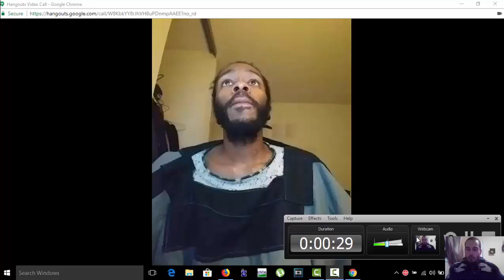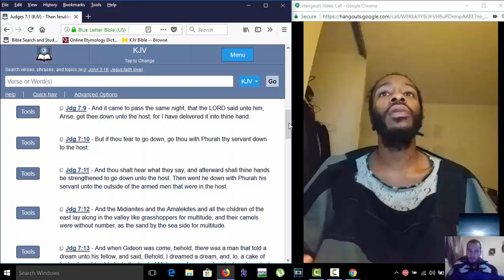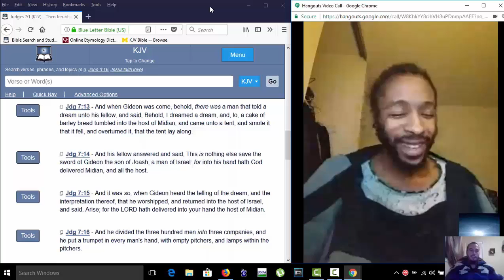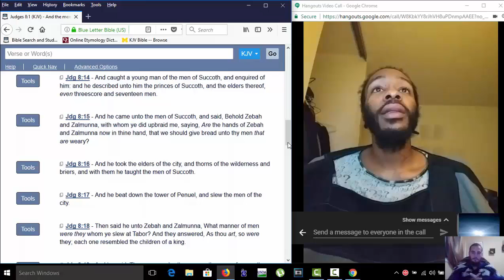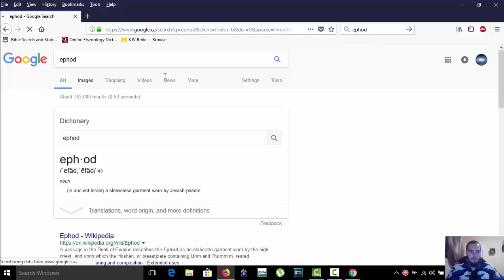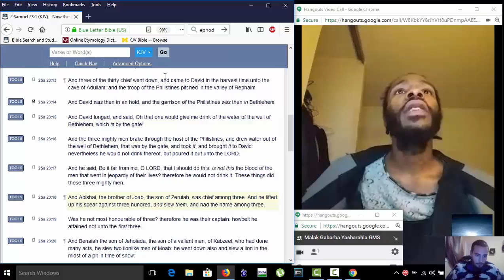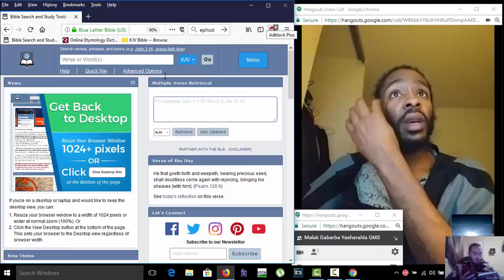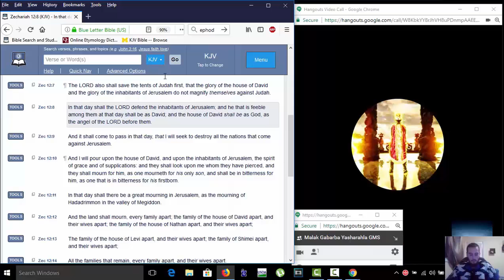Honor and Battle belong to the LORD